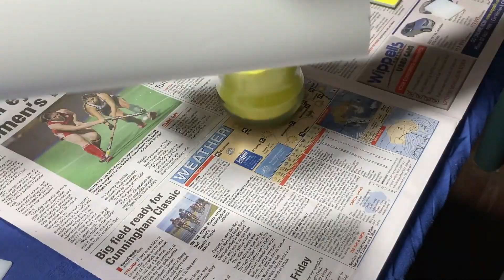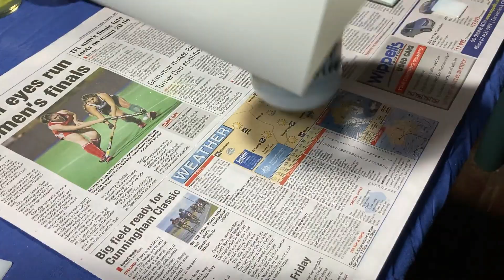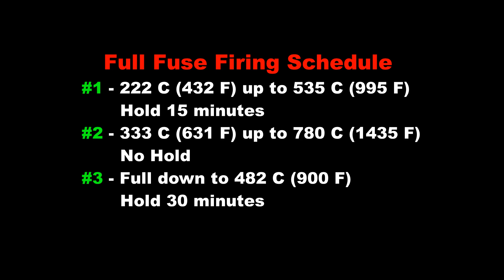Making Fused Glass Part Sheets in a Glass Kiln or Microwave Kiln, Glass Fusing Tutorial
Fused Glass Tutorial: In this video tutorial I'll show you how to make two styles of parts sheets, as well as talk a bit about incorporating them into other projects. These part sheets can be made smaller and fused in a microwave kiln if you wish. In a later video, I'll show how to take these smaller sheets and make fused glass cabochons.

⏱️ Chapters ⏱️
0:00 Intro & Details
1:20 Materials & Equipment
1:45 Design Considerations
2:44 Assembly - Garnet Gravels
6:35 Assembly - Blue Ponds
9:09 Full Fuse & Firing Schedule
9:22 Review & Incorporating in Projects